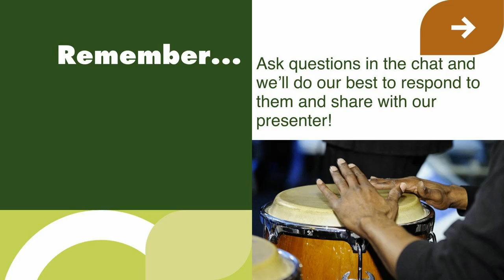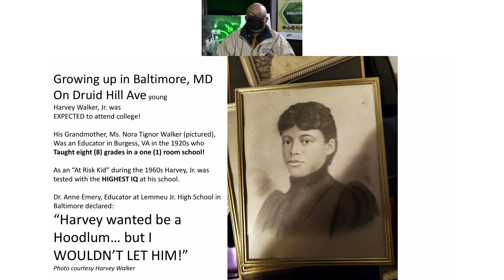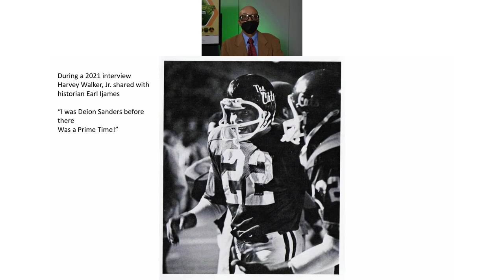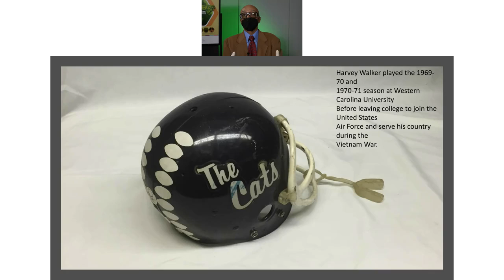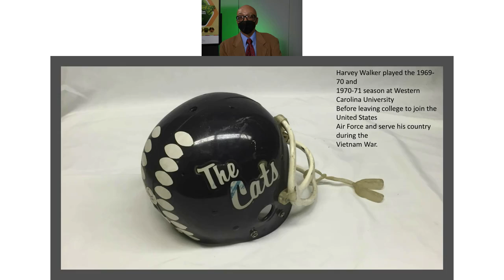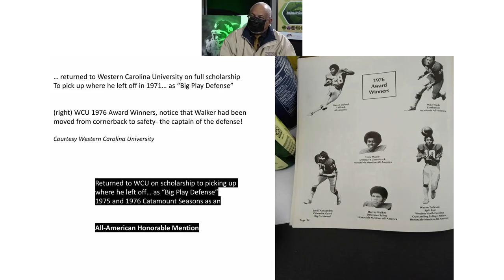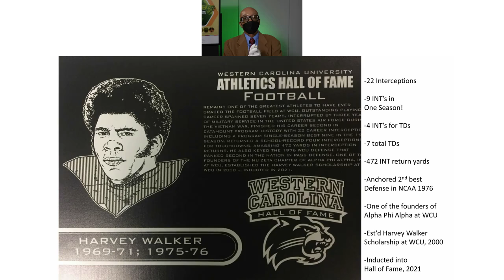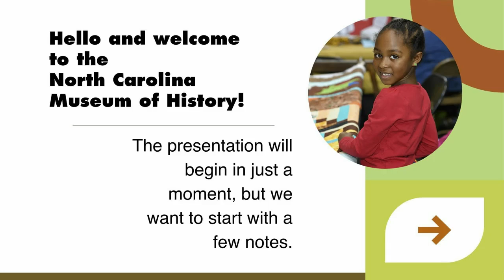AACC 2022 - Harvey Walker, Integrating Football and entering the WCU Sports Hall of Fame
Harvey Walker is a Morehead City town councilman and former college athlete who was inducted into the Western Carolina Athletics Hall of Fame in 2021.

On January 29, 2022, the 21st Annual African American Cultural Celebration, “Black People, Green Planet: Environmental Justice”, was held at the museum for a virtual audience. Participants enjoyed interactive presentations in several series as well as live performances.